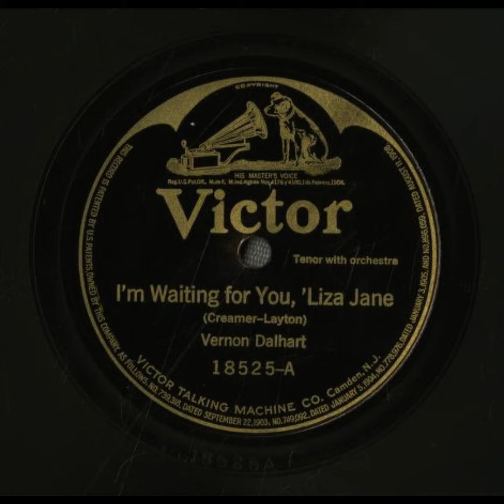I'm Waiting for You, 'Liza Jane - Vernon Dalhart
Title: I'm Waiting for You, 'Liza Jane

Names
Creamer, Henry -- Lyricist
Dalhart, Vernon -- Vocalist -- Tenor Vocal
Layton, Turner -- Composer

Genre
Popular music, Ethnic

Media Size
10-inch

Recording Label
Victor

18525

6

Recording Date
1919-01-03